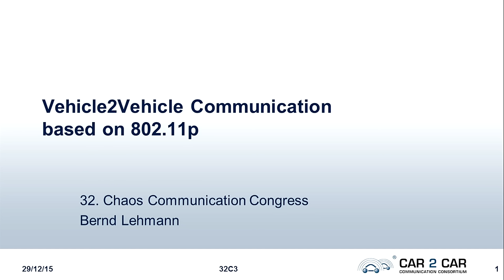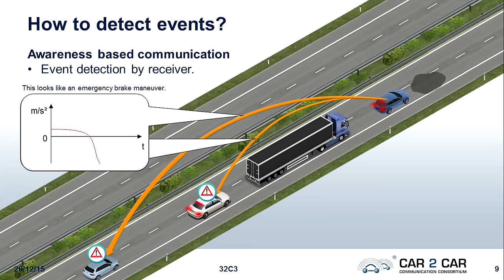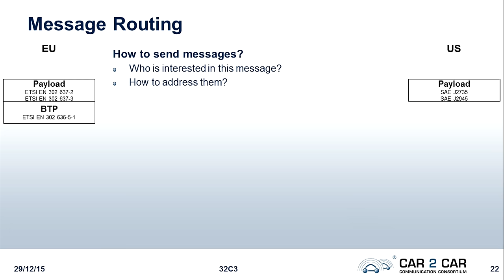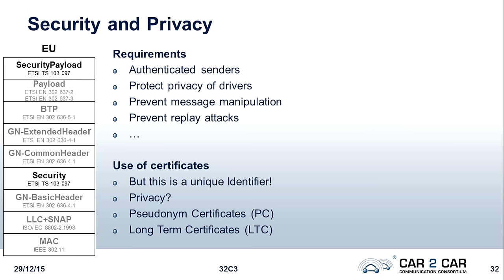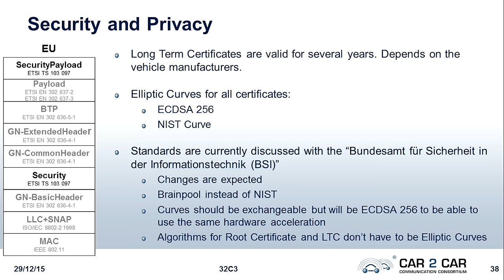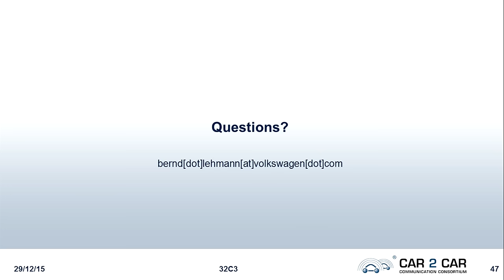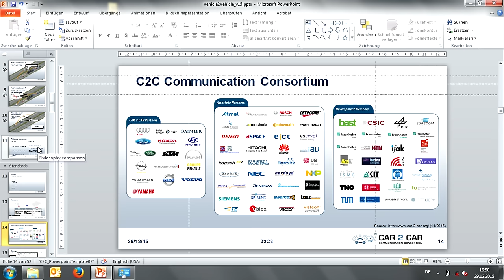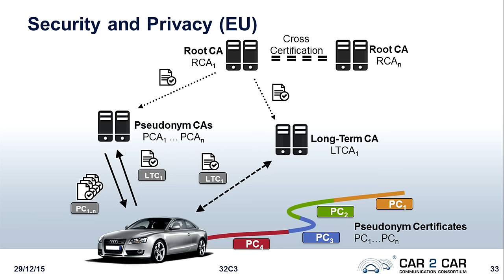Bernd Lehmann: Vehicle2Vehicle Communication based on IEEE 802.11p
This talk is about Vehicle2Vehicle (V2V) communication in Europe and in the U.S. Next to the introduction of some requirements for V2V communication, the basic approaches of V2V communication based on IEEE 802.11p are presented. This includes an introduction to communication stack, concepts of message dissemination, message contents, privacy & security issues and an outlook to further developments.

Bernd Lehmann